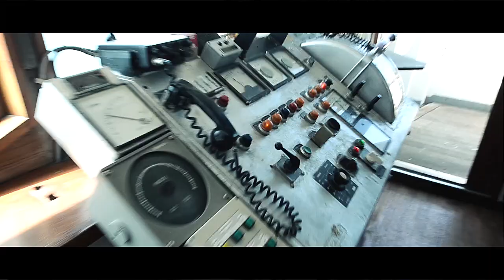Bulletin 07/11: Philip Ruopp - Hasselblad on the Road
Said to be one of the world's last great adventures, the Allgäu-Orient Rally from Germany to Amman certainly lived up to its billing. Philip Ruopp took along his Hassselblad to record the event.